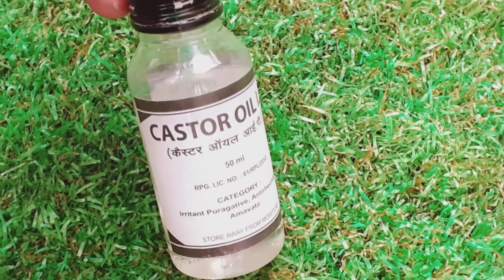एक बार इसको लगा कर देखो ना एक भी बाल टूटेगा ना झड़ेगा,बाल (Hair)10 गुना तेजी से लंबे मोटे घने बनेंगे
hello

You can use this remedy to remove hyperpigmentation acne,  scar, black heads, white heads and all kinds of skin problems. Remove dark spots, and get glowing, clear skin

How to make hair long and thick,  How to stop hair fall, How to make hair silky, shiny and straight, How to prevent hair fall,  How to make hair long, and thick, baal badane ka tarika,